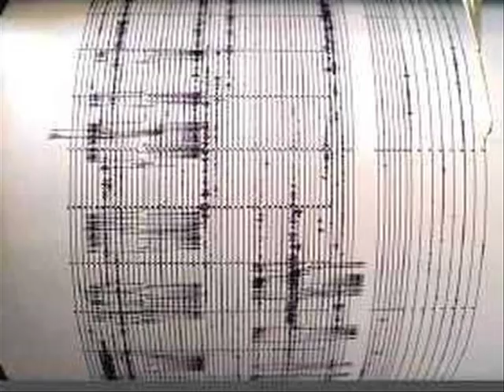Terremoto a Roma: Trema la Capitale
Una forte scossa di terremoto ha colpito la capitale Alle 17,13 una sisma di
magnitudo 3,5 della scala Richter con epicentro nella zona dei colli albani
ha fatto tremare i romani e gli abitanti della zona di frascati e grotta
ferrata. La gente impaurita è scesa in strada, all'EUR molte persone hanno
lasciato gli uffici, STESSE scene anche in zona casilina dove la gente ha
preferito lasciare la propria abitazione. Subito dopo la scossa è partito il
tam tam sui social network segnalazioni di piccoli disagi nella zona dell'
epicentro tra i comuni di Montecompatri, Colonna e Monte Porzio Catone. Al
momento la protezione civile fa sapere che non sono ufficialmente segnalati
danni a cose o persone.